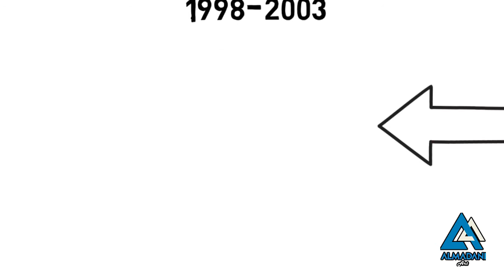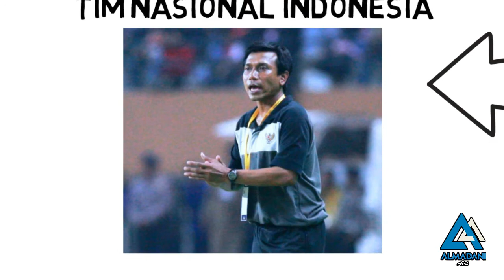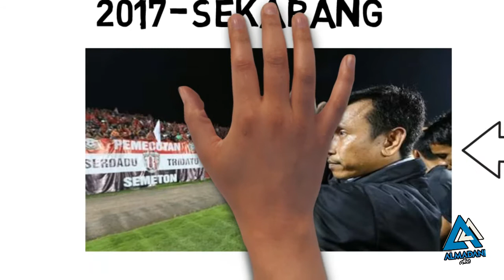Perjalanan Karier Widodo C Putro, Mulai dari Pemain hingga Jadi Pelatih Sukses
Widodo lahir di Cilacap, 8 november 1970. Memulai karier profesional di klub Warna Agung, kemudian ia malang melintang di berbagai kklub tanah air  mulai dari Petrokimia Putra Gresik hingga Persija Jakarta. Pada 2004 ia resmi gantung sepatu di klub Petrokimia Putra Gresik. Sebagai pelatih, Widodo merupakan salah satu pelatih tersukses di Indonesia, ia beberapa kali melatih tim nasional Indonesia di berbagai jenjang mulai dari u-21 hingga timnas senior. Ia juga sempat melatih klub-klub tanah air termasuk Bali United yang sukses dibawanya menembus play off Liga Champions Asia 2018.